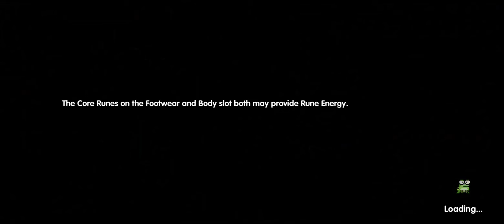My Heroes sea:I feel strong